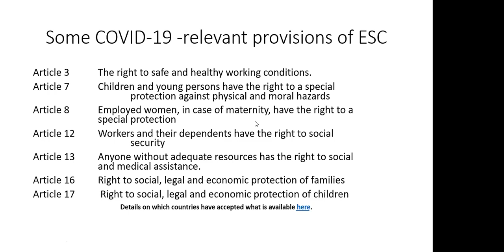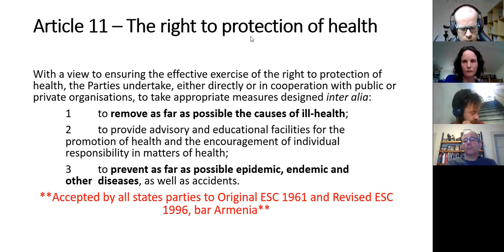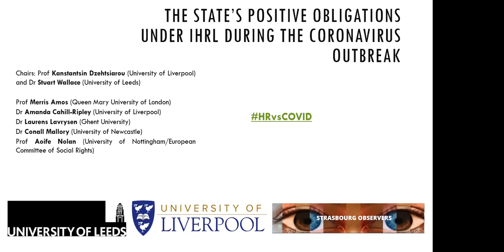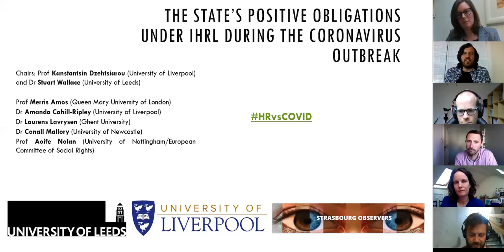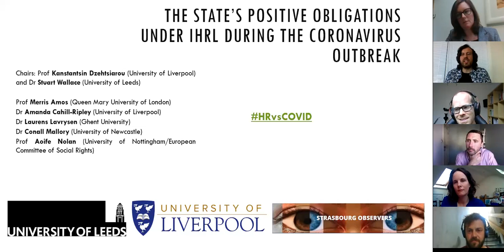Webinar 3: The State’s positive obligations under IHRL during the coronavirus outbreak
Chairs: Prof Kanstantsin Dzehtsiarou (University of Liverpool) and Dr Stuart Wallace (University of Leeds)

Prof Merris Amos (Queen Mary University of London)
Dr Amanda Cahill-Ripley (University of Liverpool)
Dr Laurens Lavrysen (Ghent University)
Dr Conall Mallory (University of Newcastle)
Prof Aoife Nolan (University of Nottingham/European Committee of Social Rights)